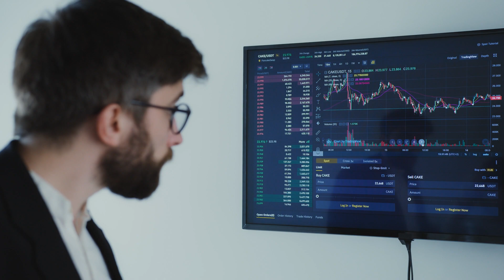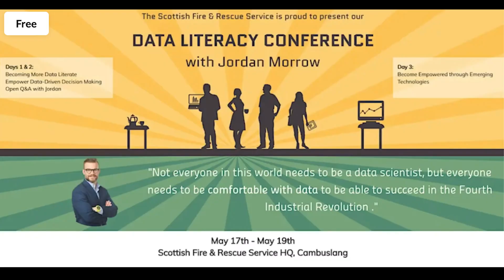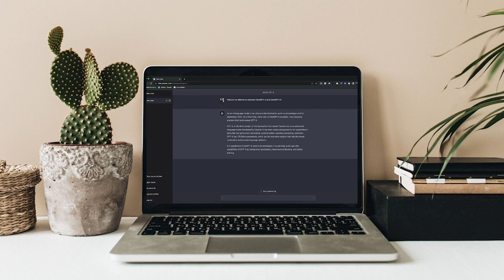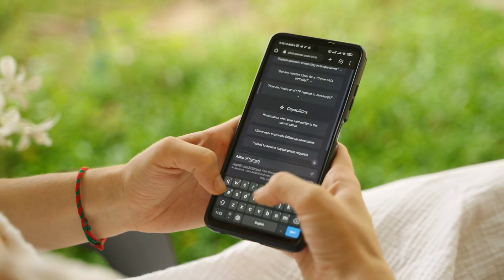Jordon Morrow: "AI will be the guardian angel on our shoulder"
Is AI going to replace us or help us? Jordon Morrow, the Godfather of Data Literacy shares his excitement about the future of AI and data. His daughter Sophie shares how 16 year olds think about AI, and the positive impacts it can have on learning.

Join Jordon Morrow as he discusses the future of AI and data literacy in this thought-provoking documentary. Explore how AI will become the guardian angel on our shoulder, guiding us towards a brighter, more connected future.

Produced by YOYOS - You Own Your Own Stories LLC
a documentary storytelling company.